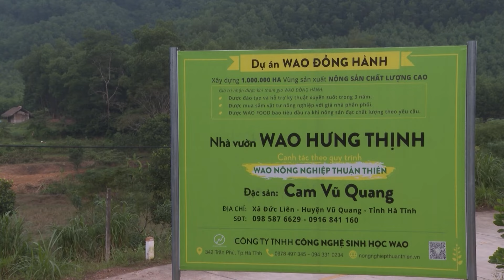Nông nghiệp hữu cơ - Tưởng dễ mà khó | Hà Tĩnh TV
Tin tức mới nhất | Sản xuất theo hướng truyền thống nhưng năng suất chất lượng yêu cầu theo hướng  hiện đại.Tưởng dễ mà khó